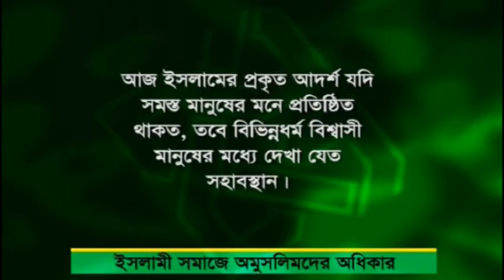YOUR LIFE AND ISLAM EP12 ISLAM E SONALI SHOMAJ P2